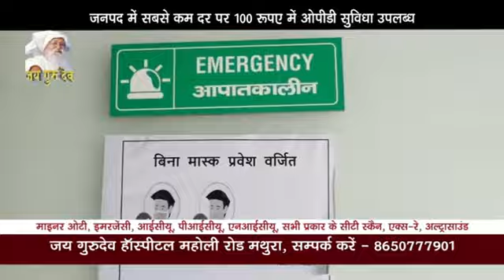जवाहर प्रदर्शनी ब्रज यात्रा मेला मे सांस्कृतिक कार्यक्रम हुए आयोजित